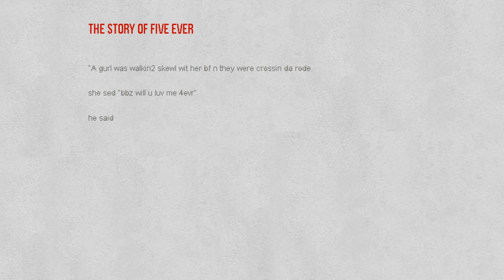The Story of 5ever